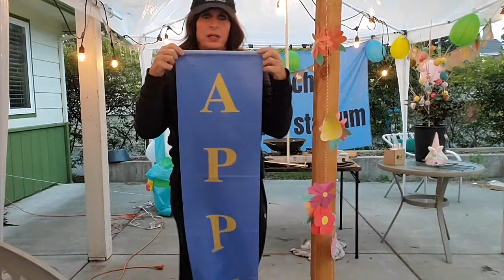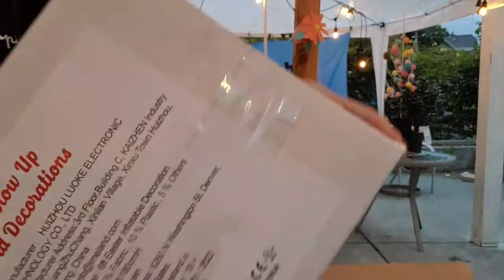I'm Baaack! Hack Job Chili Night...Happy Monday